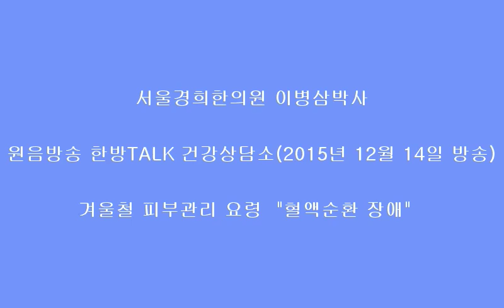이병삼박사의 이병삼경희한의원/ "14.겨울철 피부관리 - 혈액순환 장애"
2015년 12월 14일 방송

MC: 네, 원장님, 오늘 들려주실 강의 주제는 무엇인지요?

이병삼박사: 네. 오늘은 겨울철 피부관리 요령에 대해 말씀드리겠습니다.

날씨가 춥고 건조한 겨울철에는 피부에 손상이 오기 쉽습니다. 따라서 각별한 주의와 관심이 필요하지요!

신지원씨는 피부가 상당히 좋으신데 평소에 특별한 비법이라도 있는지 궁금하군요.

MC: 감사합니다. 뭐 특별히 비법이랄 것은 없지만 여자들은 아무래도 화장을 하니까 잘 지우는 것과 적당한 수분의 유지를 위해서 물을 자주 마시고, 보습하는 것에 치중하고 있습니다.

이병삼박사: 맞습니다. 역시 기본에 충실하고 계시는군요. 피부의 건강에 가장 중요한 것은 혈액순환과 적당한 유분과 수분의 균형이라고 할 수 있습니다. 그런데 대개는 혈액순환의 중요성에 대해서는 간과하기 쉬운데요. 사실 거의 모든 피부질환의 첫번째 원인은 혈액순환 장애입니다.

​피부에 분포한 모세혈관은 말 그대로 털처럼 가는 것이지요. 그런데 일반적으로 혈압이 낮은 사람들은 그만큼 순환혈액량이 적고, 심장에서의 출력이 부족하기 때문에 피부쪽으로 순환이 떨어질 수밖에 없습니다. 그렇게 되면 온도변화에 민감하게 되어 조금만 추워도 혈관이 과도하게 수축되고 조금만 더워도 과도하게 확장이 되어 가려움이나 안면홍조 증상도 생기는 것입니다.

서강대 교양학부 교수/원광디지털대학교 대학원 교수/다수의 방송출연
FM 89.7 원음방송 한방Talk 건강상담소 매주 월요일 고정 출연

체질에 따른 건강법 저자